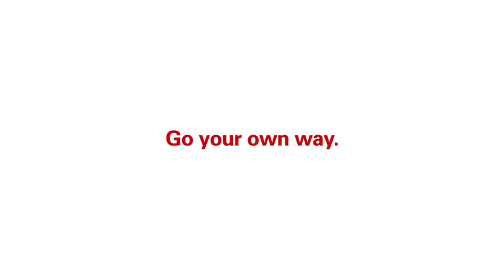Oris Go Your Own Way - Big Crown Propilot Timer GMT l Jura Watches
Showcasing the Oris Priopilot Timer GMT with Alexandre Rousseau.